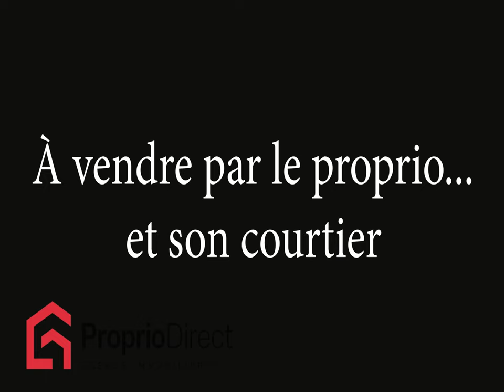Maison Laval-des-Rapides 799 000 $ À vendre par Proprio Direct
Prix ou Loyer : 799 000 $
Nombre de chambres : 4
Nombre de salles de bain : 3
Nombre de salles d'eau : 1

LOCALISATION !!! L'un des plus beau et spacieux jumelé intergénérationnel à Laval! Idéal pour grande famille où vous aurez même la possibilité d'avoir un revenu supplémentaire avec son bachelor (entrée indépendante). Au rez-de-chaussée, concept moderne à aire ouverte avec cuisine entièrement rénovée avec des matériaux de qualité, comptoirs de granite et grand îlot. A l'étage, possibilité de 4 chambres avec 2 salles de bain complètes. Grand bachelor sous forme de loft avec plafond de 8' de haut où personne ne se sentira à l'étroit. Situé à quelques minutes à pied de 2 métros, Place Bell, Université, Cégep et +++ .

Vous cherchez une grande maison pour vous et l'un de vos proche - le 309, boul. Laval est LA solution qu'il vous faut !
Cette propriété a été entretenue avec soin et bon goût depuis plus de 30 ans. Plusieurs rénovations d'importance ont eu lieu au fil des ans ce qui fait que ce jumelé n'a absolument rien à envier aux autres maisons à étages du quartier.

Principales améliorations:

- Agrandissement du côté Nord de la maison qui a permis la construction d'un garage intégré et de l'ajout d'un 2è étage complet pour la chambre des maîtres avec immense salle de bain attenante. (2010 à 2013)

- Drains français sur 3 côtés (2012 et 2013)
- Rénovation complet du bachelor.(2013). Peinture Bachelor 2024.

- Entrée de garage et trottoir fait de pavés unis. (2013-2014)
- Cuisine entièrement refaite (2018)

- Belle cour intime, complètement clôturé. (2019)

- Balcon arrière fait de composite qui ne demande aucun entretien. (2020)

- Enlèvement du réservoir au mazout en Nov. 2023 pour installer une fournaise centrale électrique à air pulsée, combinée avec une thermopompe centrale pour un confort accru.

A noter que le bachelor n'a pas d'installation laveuse sécheuse exclusive. Présentement, ces deux (2) appareils sont partagés par l'ensemble de la propriété.

Ne laissez pas cette opportunité vous glisser entre les doigts - contactez-moi et demandez une visite des lieux dès aujourd'hui !
Rôle Évaluation 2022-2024: Terrain=208600$, Bâtiment=289400$, Immeuble= 498000$

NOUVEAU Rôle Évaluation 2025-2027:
Terrain= 267000$, Bâtiment= 424800$, Immeuble= 691 800$ (en vigueur à partir du 1er janvier 2025)

Pour toute information, veuillez contacter Pascal Elysée. Le courtier inscripteur doit être présent lors des visites. Veuillez laissez les offres d'achat ouvertes au moins 48 hrs pour que la cliente ait le temps de consulter ses enfants dont un qui est à l'étranger.

INCLUSIONS
système d'alarme connecté à une centrale, toutes les autres fixtures qui ne sont mentionnées dans les exclusions,

EXCLUSIONS
tous les rideaux et stores, tous les meubles intérieurs et extérieurs, contenu du garage et du cabanon, tous les électroménagers, décorations et peintures sur les murs, tous les miroirs (4) sur les murs, luminaire chambre principale, luminaire 5 lampes dans le boudoir, ventilateur de plafond chambre no2, luminaires chandelier du: salon, au-dessus de l'ilot de cuisine, table à dîner, passage (orgue), au rez-de-chaussée dans le salon, piano et orgue, 2 caméras de sécurité extérieures.